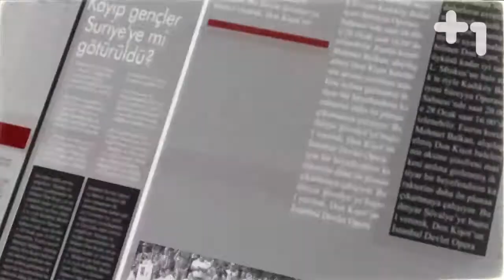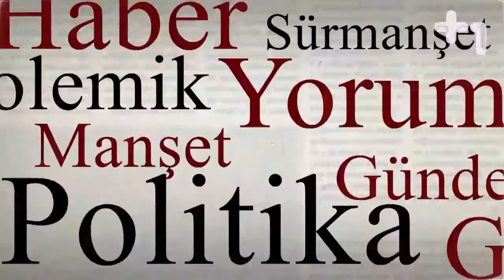Canlı Gaste - 19 Mart 2014 - 3.Bölüm